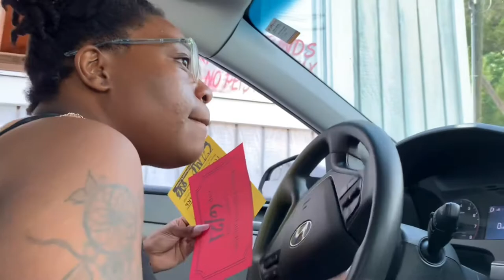Turner Falls State Park In Davis, Oklahoma *PT 1*